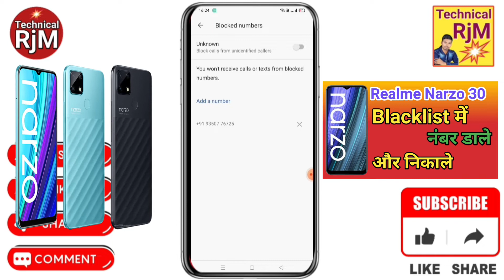Realme Narzo 30 Blacklist Me Kaise Dale | How To Call Blacklist Setting Realme Narzo 30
About Video.Realme Narzo 30 Blacklist Me Kaise Dale | How To Call Blacklist Setting Realme Narzo 30

Realme Narzo 30 block number ko unblock kaise kare,
Realme Narzo 30 how to call blacklist number,
Realme Narzo 30 call blacklist unknown number,
How To Remove Number Blacklist In Realme Narzo 30